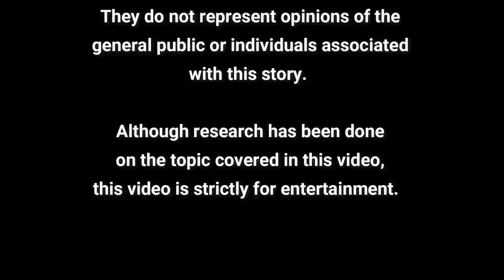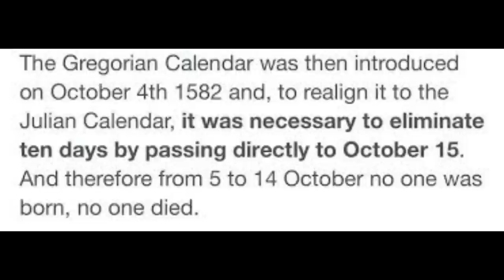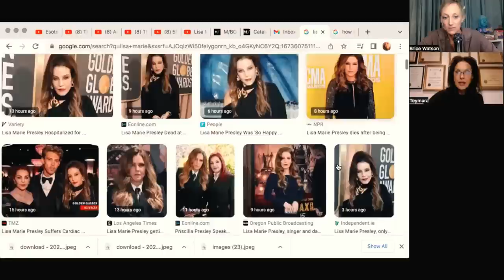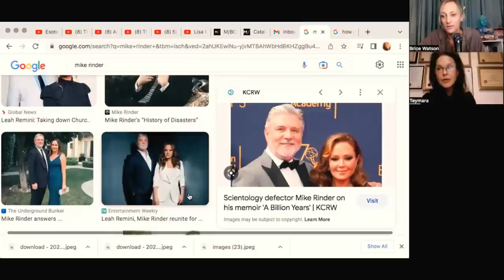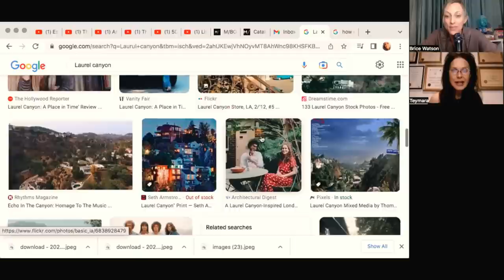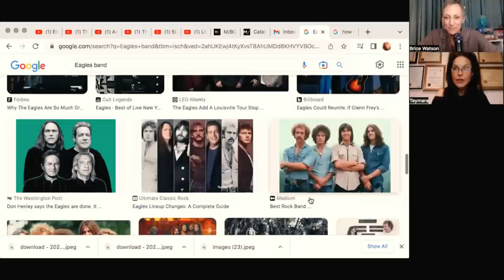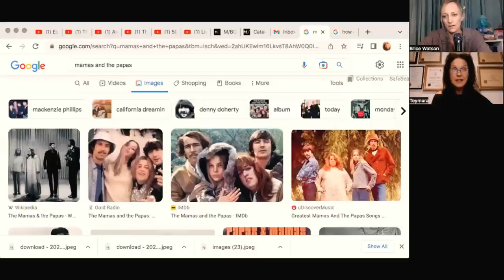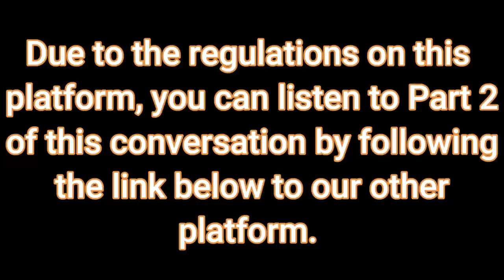Lisa Marie Presley, The Music Industry, and Body Regeneration with Teymara Part 1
To Learn More About Teymara:
Teymara.com